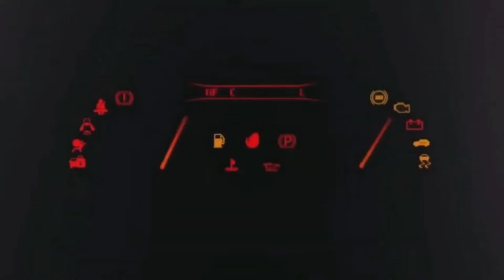HAMILTON SBOTTA CONTRO MERCEDES 💥 CHE VI AVEVO DETTO???